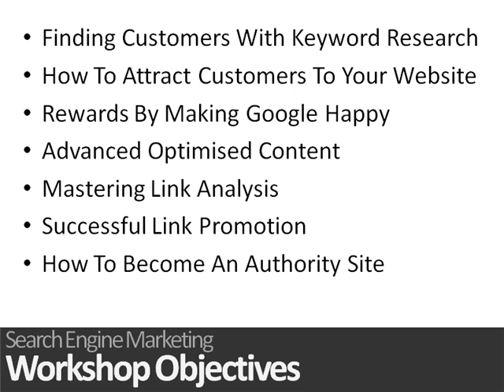Google SEO Training Courses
Google SEO training course for Page 1 Google rankings in uk. Online or as an in-house Google SEO training course.